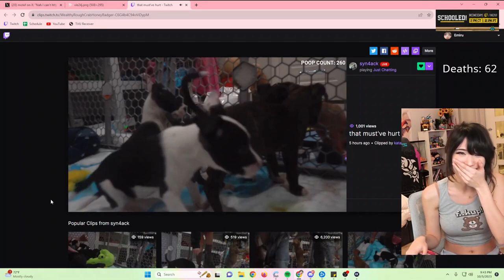The Escape Artist (Emiru)